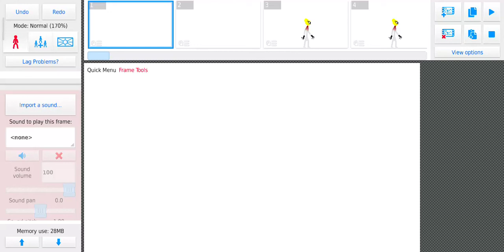yoyo vs behemoth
yoyo :5 likes